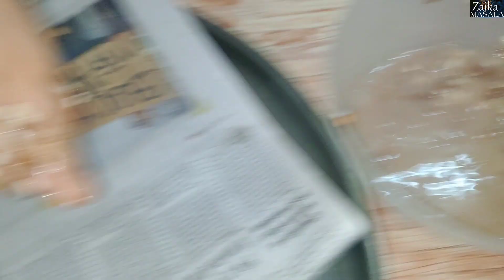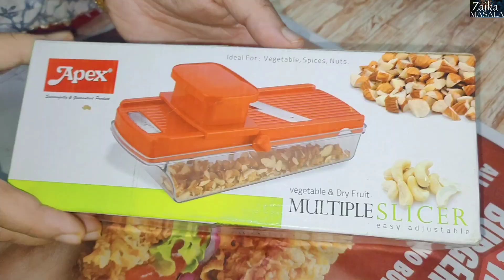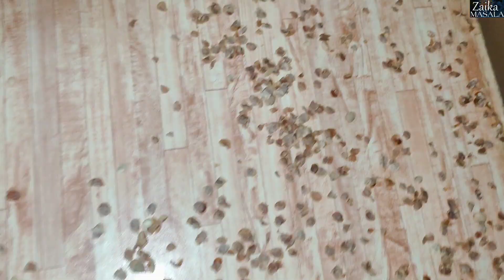Eid special Sheer khurma Recipe by ||Zaika masala Tabassum || like and share👍😋